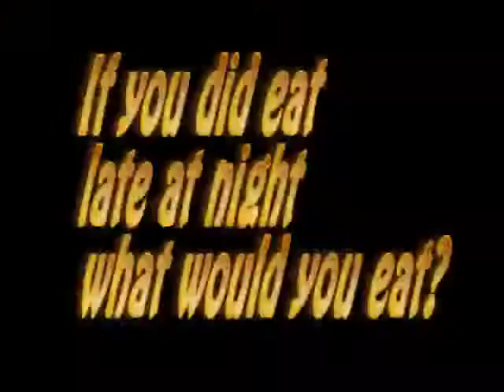Swaggy T healthy tips on how too eat healthy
Video from Tyrone Lindsay